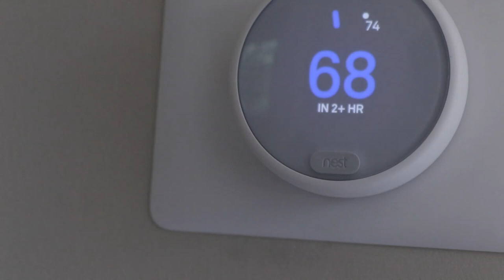imma vegan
if you appreciate this video, *pass it* to someone else who would

imma vegan by Lenny Gale of Life is NOYOKE